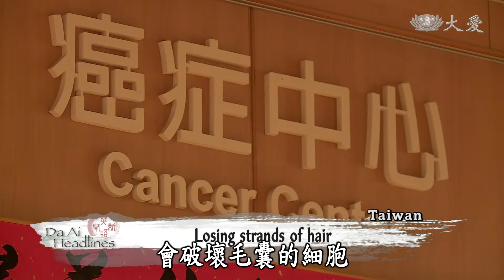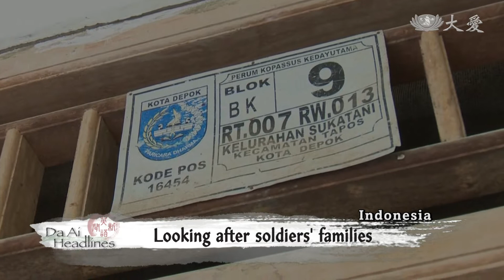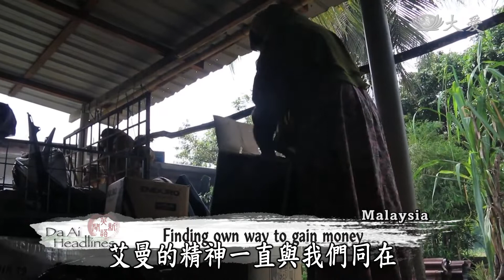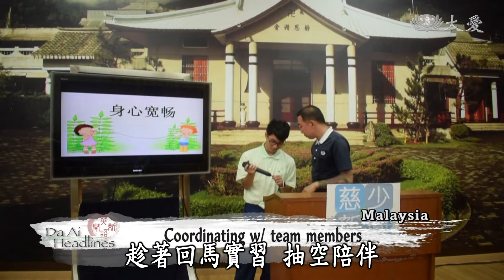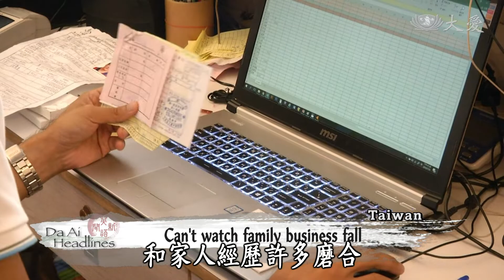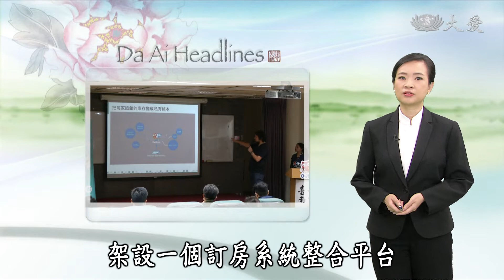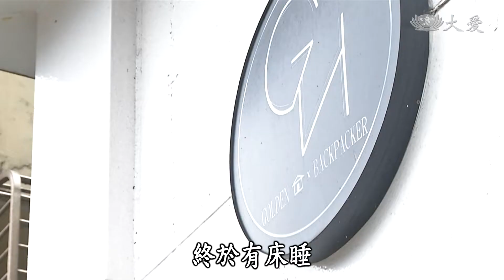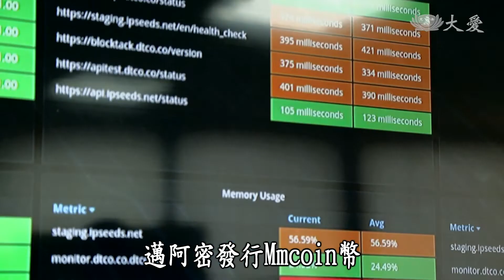【DaAi Headlines】20180806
●Tzu Chi hospital works with a factory to turn donated hair into wigs for cancer patients.
●Former Cirque du Soleil dancer Billy Chang performs in an island-wide tour of Sutra adaptation.

●慈濟醫院與工廠合作，製作假髮 助癌友。
●前太陽劇團舞者 張逸軍，巡迴全台 演繹，父母恩重難報經。

1.行動現場
2.印軍人修繕
3.馬照顧戶環保
4.馬慈少學播報
5.張逸軍演繹
6.鼓隊激發行孝
7.身障圓夢舞臺
8.馬陶友成關懷
9.區塊鏈革命(2)區塊鏈隱憂
END：印地震祝福金

(03253274)